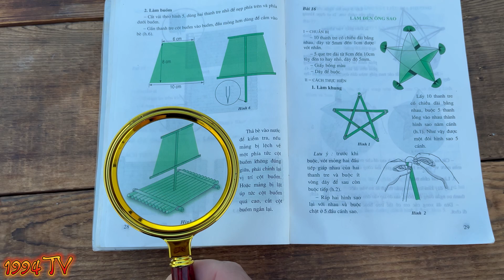🔥 Biến ánh nắng thành lửa – Thử nghiệm với kính lúp | 1994 TV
👋 Chào mừng bạn đến với 1994 TV!

🔥 Trong video này, chúng ta sẽ cùng nhau khám phá sức mạnh kỳ diệu của chiếc kính lúp – một vật dụng tưởng chừng rất đơn giản nhưng lại có khả năng biến ánh sáng mặt trời thành ngọn lửa rực rỡ. 🌞🔥

🔎 Bạn sẽ được thấy cách kính lúp phóng đại thế giới nhỏ bé xung quanh ta, từ những dòng chữ trên bao bì đến những cánh hoa, ngọn cỏ với những chi tiết sắc nét và sống động. 🌸🍃

🌴 Tiếp đó, chúng ta sẽ chuẩn bị các nguyên liệu tự nhiên dễ cháy như bẹ dừa khô, lá khô, bìa các tông để thử sức mạnh của ánh sáng hội tụ qua kính lúp. Bằng cách chỉnh tia sáng tập trung thành điểm nhỏ nhất, năng lượng mặt trời được tập trung tạo ra nhiệt độ cao đủ để bắt lửa. 🔥✨

💡 Đây là thí nghiệm đơn giản nhưng đầy thú vị, giúp bạn hiểu rõ hơn về sức mạnh của ánh sáng và những hiện tượng khoa học kỳ diệu ngay quanh ta. 😍🔬